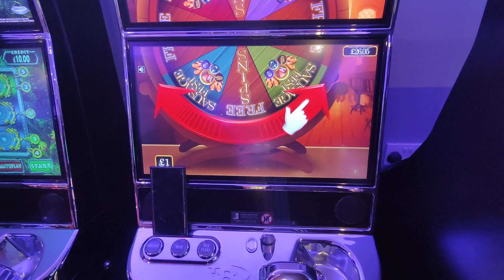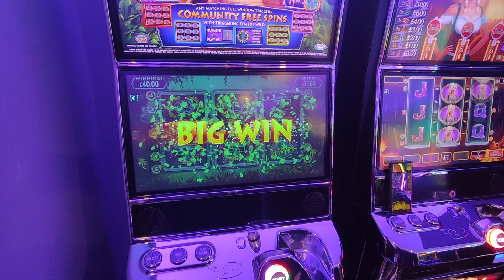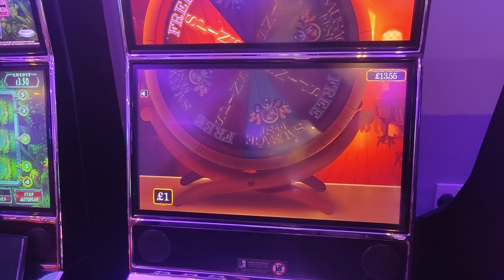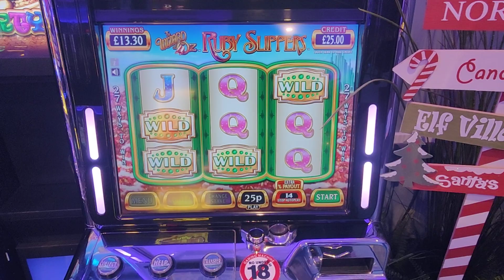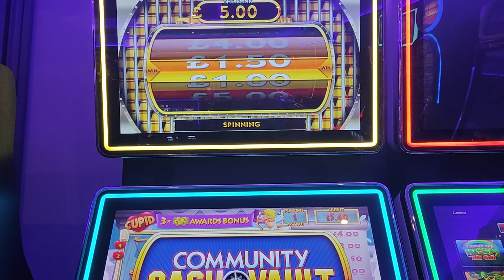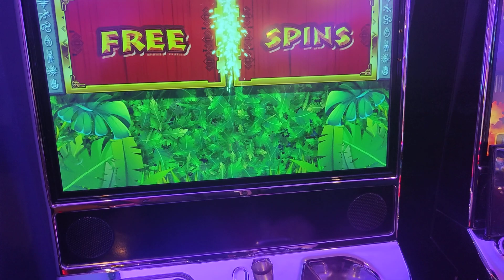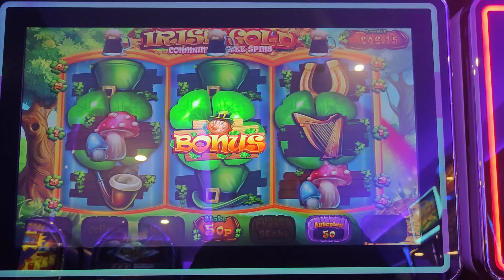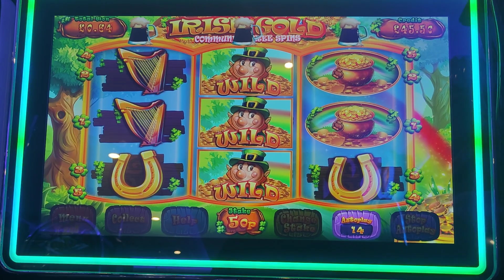NEWPORT SLOT SESSION 30TH NOVEMBER 2023 PART 1/2 MIXED GAMES WITH BEN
These videos highlight both the good and the bad sides of gambling and shouldn't be reconstructed. All wins and losses are 100% real, there's nothing false on this channel.

Many thanks 🙂.